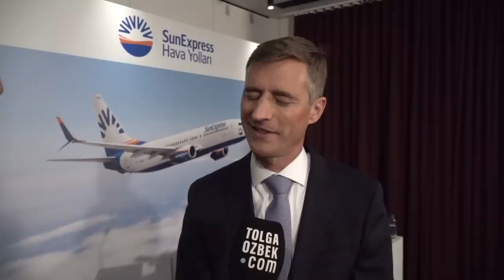Ukrayna krizi avantaj olabilir mi?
Üçünücü haftasını geride bırakan Ukrayna Savaşı'nın hep askeri tarafına baktık. Ama Türkiye'nin de etkilendiği çok ciddi bir sivil havacılık tarafı var. Kriz Türkiye tarafından bir avantaja çevrilebilir mi? Neler yapılabilir? Savaşın sivil tarafına bakıyoruz. Türkiye'nin önemli şirketlerinden SunExpress bu konu için nasıl bir adım atıyor? Tolga Özbek anlatıyor. Kanalımıza destek vermek için
Videomuzun müziği, değerli takipçimiz Selçuk Çelebi tarafından hazırlandı:
Kanalı  @Ambient Music Selcuk Celebi   Eserlerine ulaşmak için: